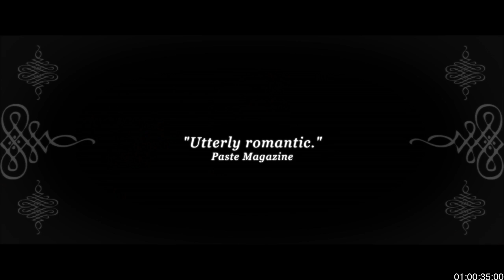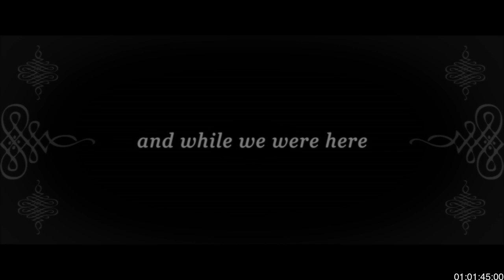AND WHILE WE WERE HERE Official Trailer | Directed by Kat Coiro | Starring Kate Bosworth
AND WHILE WE WERE HERE: Watch Now On Digital Blu-ray and DVD |
Kate Bosworth (BLUE CRUSH) is a woman at a crossroads in a tale of broken love, forbidden passion, and self-discovery set in the lush landscapes of modern Italy.

Directed by: Kat Coiro
Starring: Kate Bosworth, Claire Bloom, Iddo Goldberg, and Jamie Blackley